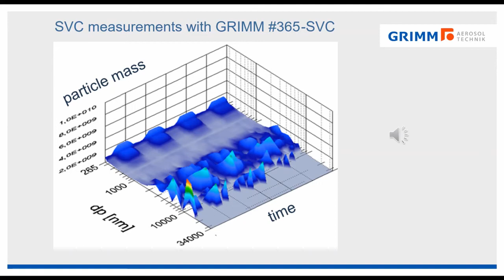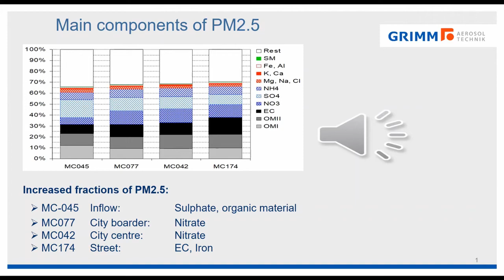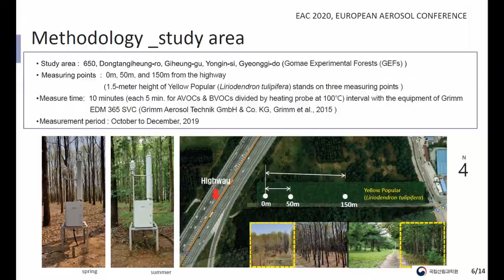Live Demonstration EDM365 Grimm Aerosol Technik SVC 720p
EDM 365 SVC of GRIMM Aerosol Technik presented by Markus Pesch during EAC2020